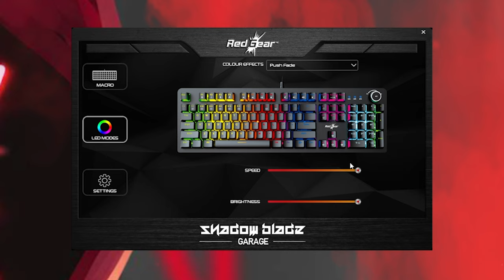*ULTIMATE* Gaming Keyboard in BUDGET | Redgear Shadow Blade Mechanical Keyboard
Love from
ModxTech